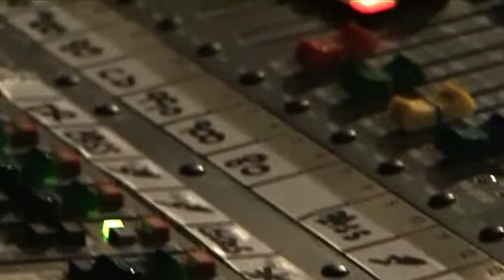6º Aniversario Supernovapop: Día 1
American Music Club, Delco y Bandini.